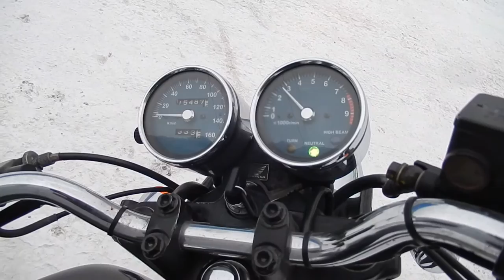No B6729 HONDA CB400SS start